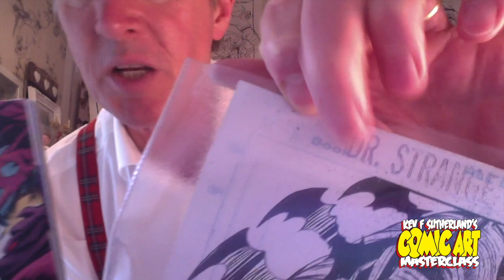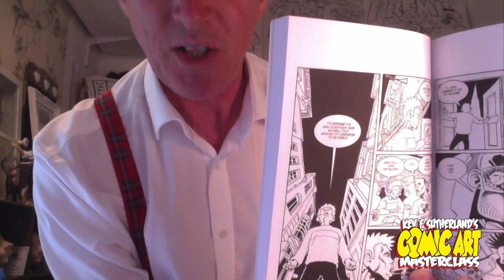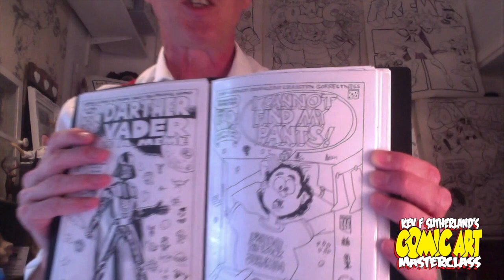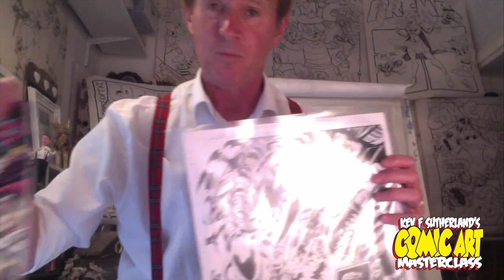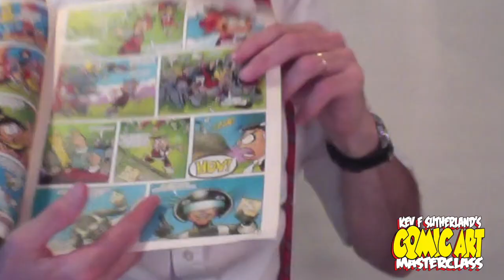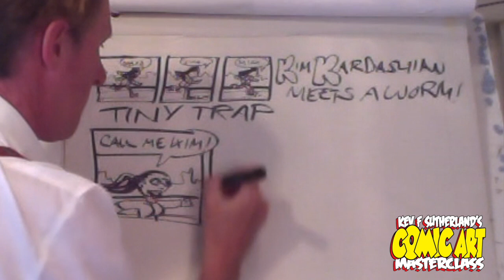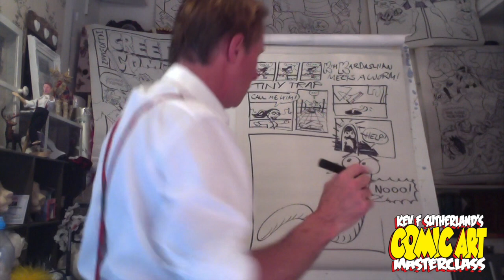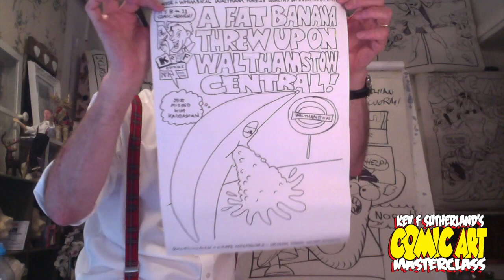Comic Drawing, Age 8 – 11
The masterclass will help students to draw things they’ve never done before, and together they’ll start making comic strips.
In this video you will be shown how easy it is to take any character and put them into a comic strip, with easy to follow examples.

The only materials needed are a few sheets of A4 paper and pencils. Any other drawing equipment you use is up to you.